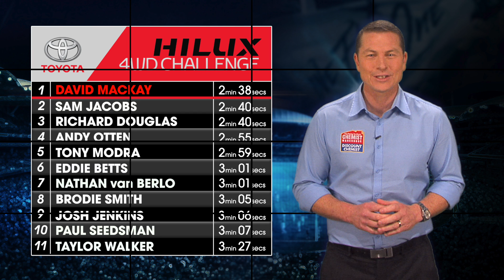Toyota 4WD Challenge: David Mackay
David Mackay takes on the tough Toyota 4WD Course at Saunders Gorge.